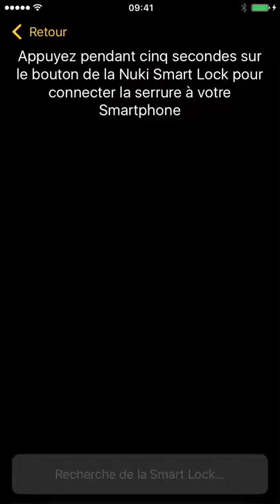Nuki Smart Lock La configuration de lApp